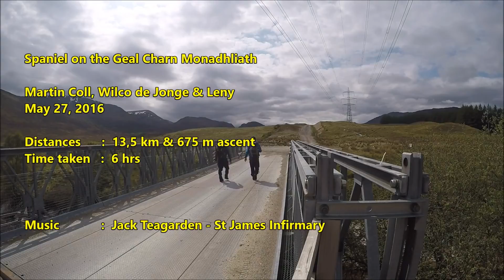Spaniel on the Geal Charn Monadhliath [May 27, 2016]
A [mostly] sunny day into the Monadhliath, with Martin and Leny the Spaniel again. Not a Springer- but a Water Spaniel LOL

As usual, some route information provided.
The music is from 1940: Jack Teagarden - St James Infirmary